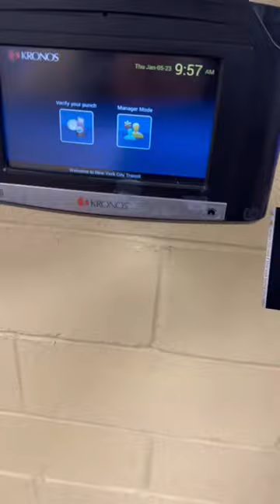Day in the life of a MTA Bus Operator Pt. 4